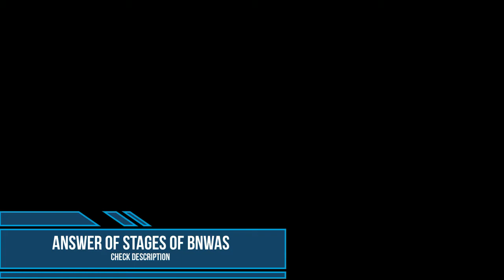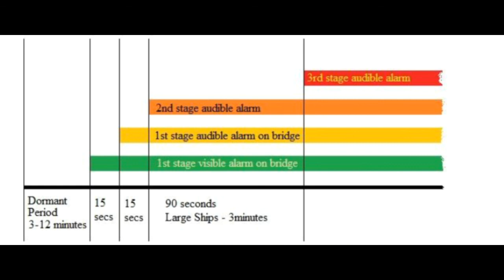BNWAS with PDF Notes | Bridge Equipment | DNS | Merchant Navy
BNWAS is a simple bridge equipment on-board. As per the IMU exam point of view Stages of BNWAS is an important Question.